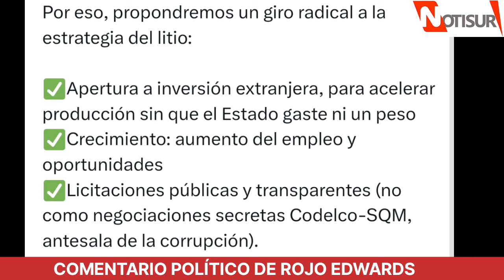Rojo Edwards propone "giro radical" a la estrategia del Litio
Senador independiente.